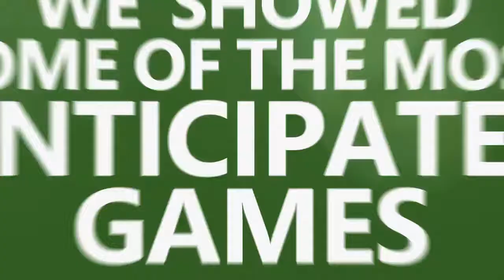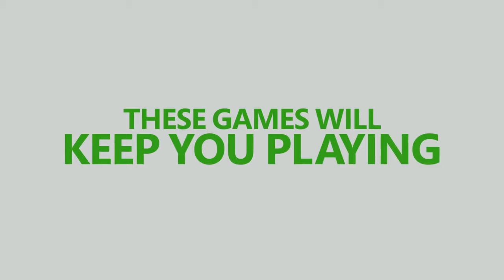Xbox E3 2018 resumen en 3 minutos SIMPLEMENTE EPICO